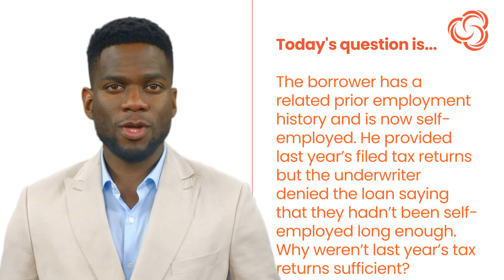The borrower has a related prior employment history and is now self-employed. He provided last....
VIDEO CREATION DATE:  May 10, 2024

2024 CampusMortgage®. Without the prior written permission of Mortgage University, Inc. (DBA CampusMortgage), no part of this video/content may be used, reproduced or transmitted in any form.